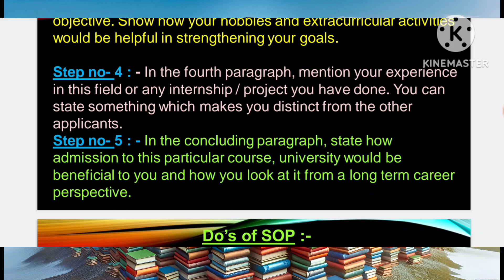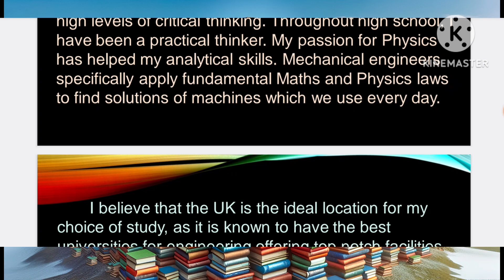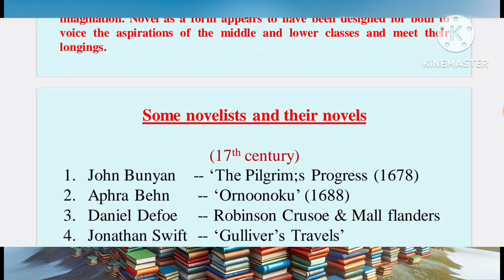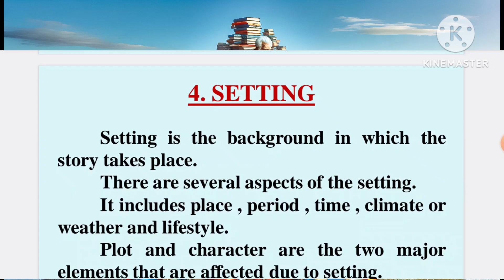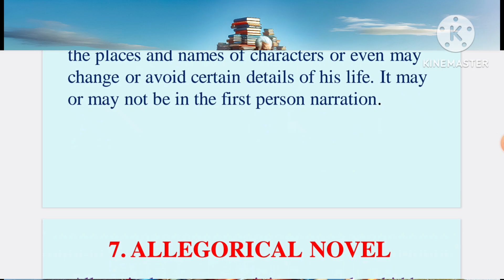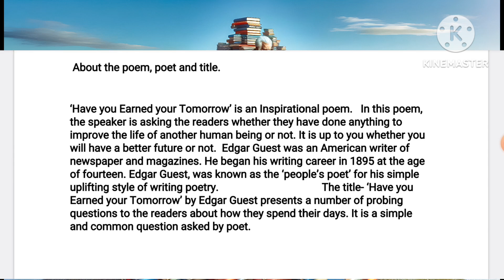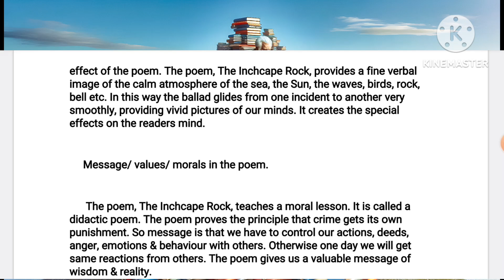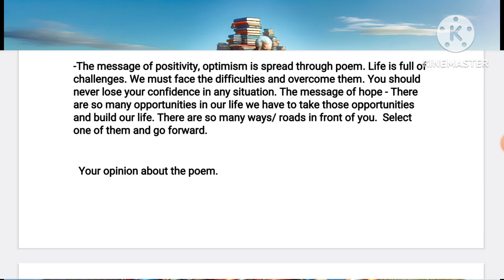12th English Section IV Novel Section, All Novel answers, Section 4 English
12th English Section IV Novel Section, All Novel answers, Section 4 English,